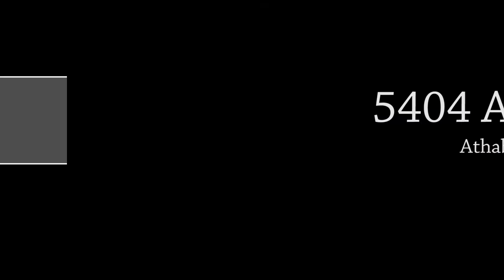5404 Aspen Lane Athabasca Real Estate Ashley Weymouth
Beautiful bi-level in Wood Heights. This fully finished 5 bedroom, 3 bathroom home features an open concept bright living room, kitchen and dinning room to host all your friends in. The master bedroom above the garage features a large walk in closet and a fantastic ensuite with soaker tub and separate shower. The basement is fully finished with two spacious bedroom, bathroom and a spacious family room. Attached double garage and plenty of room to park. This truly is a wonderful home in a fantastic family neighborhood close to park, trails for walking/ quadding and access to the river.
MLS A1094639

Royal Lepage County Realty
4819 49 ST Athabasca AB